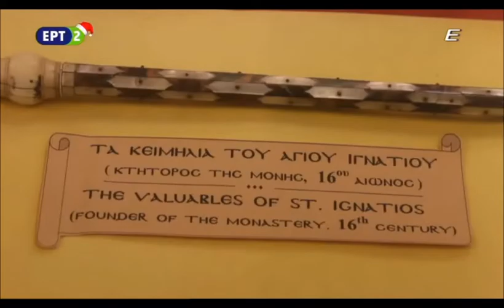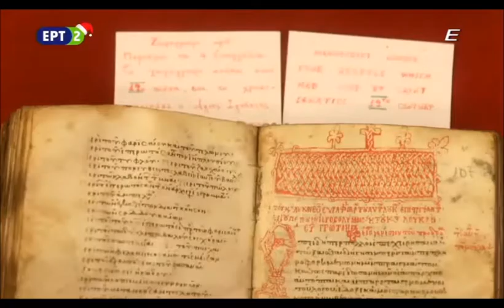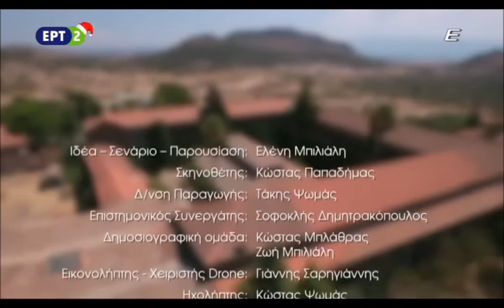Ταξιάρχης Μιχαήλ Μανταμάδου (Λέσβος)